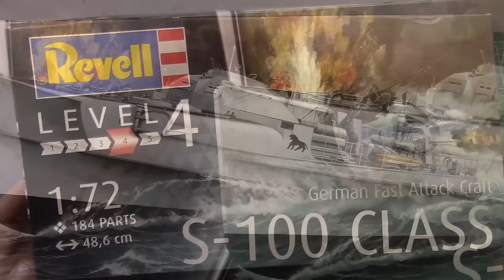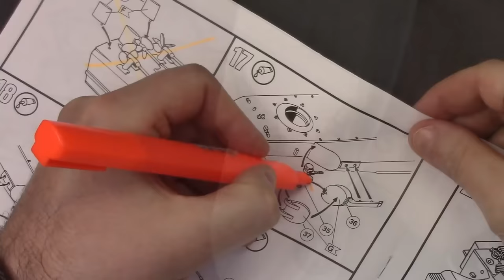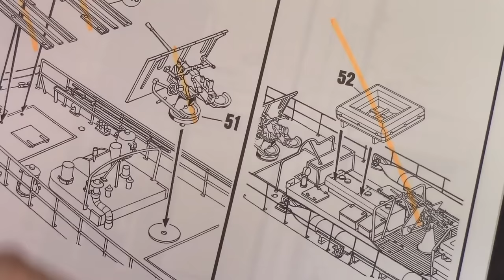REVELL 1/72 Schnellboot S-100- Fast Attack Boat - FULL BUILD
Hi all I've a new exciting new build for my channel. A 1;72 scale ship model. the German fast attack Craft S-100 schnellboot, from Revell this is first revell plastic model ship built on my channel